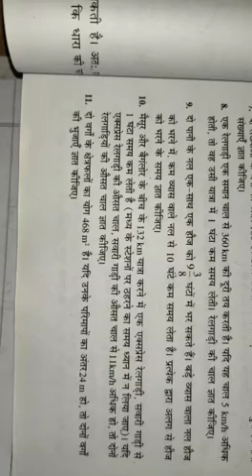10th B math ch4 video 12